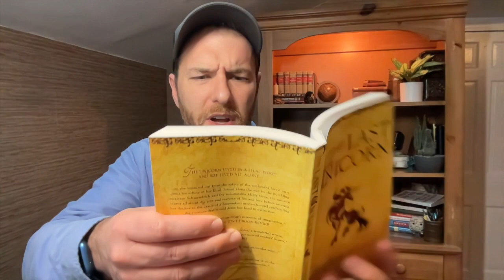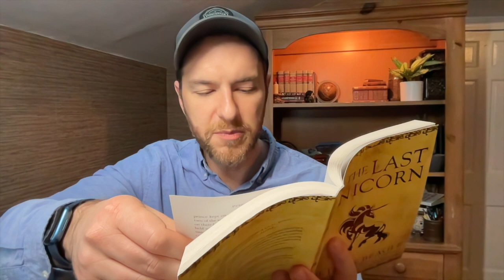Chapter 6 - The Last Unicorn by Peter S Beagle | Audiobook read aloud by a dad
Listen to an unedited, audiobook-style reading of Chapter 6 from the best-selling classic fantasy novel, The Last Unicorn by Peter S. Beagle. Reading performed by me, Nick Sal - hapless voice actor,  book narration enthusiast, and father of three imaginative kids.